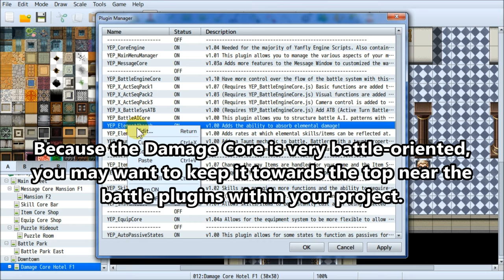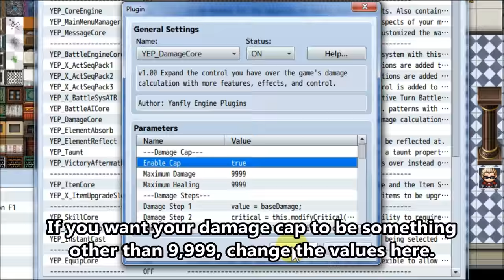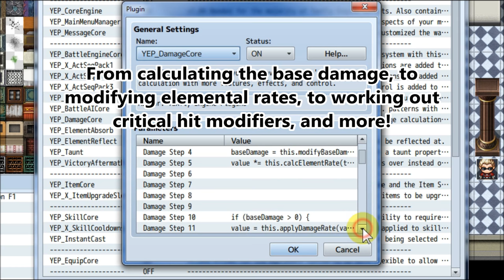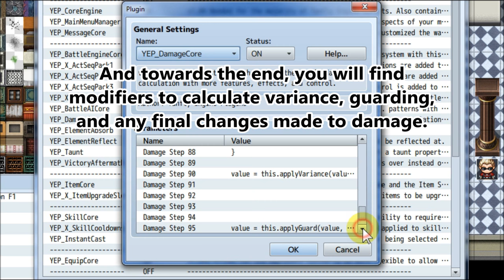YEP.25 - Damage Core - RPG Maker MV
The Damage Core plugin enables you to have full control over the damage calculation process of your game ranging from individual damage formulas to damage caps to damage calculation steps.

0:09 Introduction
0:25 Installation
0:51 Damage Cap Expalanation
1:55 Damage Cap Notetags
3:00 Lunatic Mode
3:10 Larger Damage Formula
3:30 Damage Step Modification
4:10 New Action Sequences